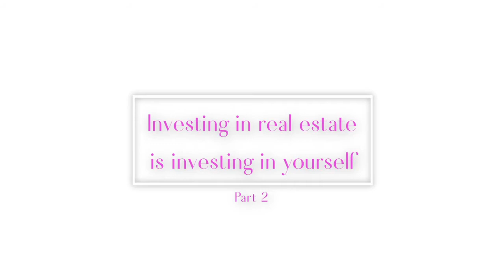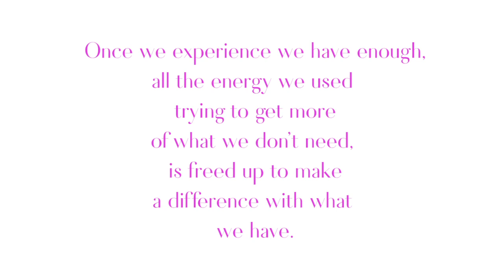womeninrealestate Investing in real estate is investing in yourself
Part 2 of our real estate immersion with Jules Williamson.  It's almost as easy to buy real estate as it is to buy a car.  Lots of helpful information if you're looking to invest or just to buy.

Watch or listen or both.  Your choice.